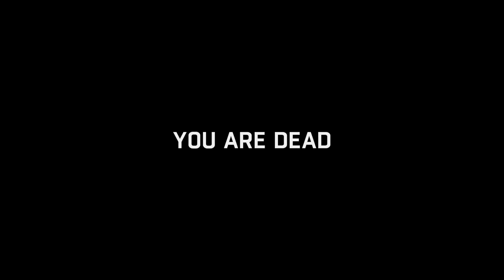[BALKAN] Dying Light #55 Trip po kisi [Full HD]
Gledate: DYING LIGHT FULL-HD MAX POSTAVKE Epizoda: 55
Hajmo Prijatelji 40 Like :-))

Proizvodač: Warner Bros. Interactive
Žanr: Ego-Shooter
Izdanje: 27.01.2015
Igra nije preporučljiva ispod 16 god.
/ PC / PS3 / PS4 / XBOX / XBOX oNE /

«DYING LIGHT»
EGO-SHOOTER

«DYING LIGHT»
Komentarisan Gameplay od LangosNeni (2015)